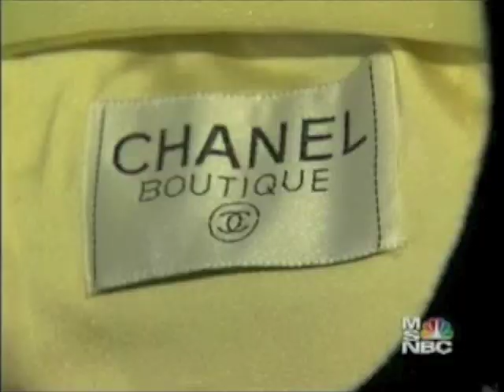MSNBC, Elizabeth Mason Appraises Vintage Couture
Elizabeth Mason, The Paper Bag Princess Appraises Vintage Couture.